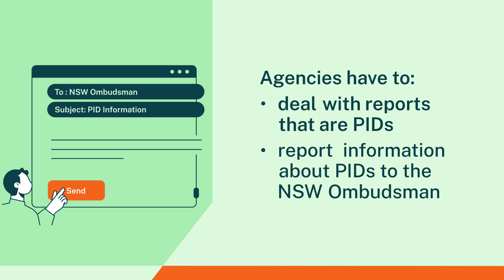The new Public Interest Disclosures Act 2022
A new Public Interest Disclosures Act (PID Act) commences on the 1st of October 2023. The new PID Act will affect every public sector worker in NSW.